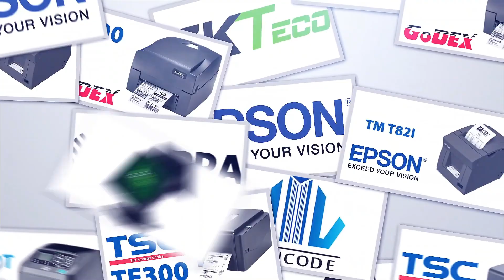HƯỚNG DẪN LẮP TEM MÁY IN TSC 2410M Pro (Load Media TSC 2410M Pro)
0:00 Intro
0:05 Hướng dẫn lắp tem
0:47 Outro
► VP.HN: số 33 ngõ 71 Nguyễn Thị Định, Trung Hòa, Cầu Giấy, Hà Nội
► VP.HCM: 812 Trường Chinh, P.15, Q.Tân Bình, HCM
► Điện thoại: 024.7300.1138 (HN) – 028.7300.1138 (HCM)
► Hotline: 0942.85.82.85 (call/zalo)